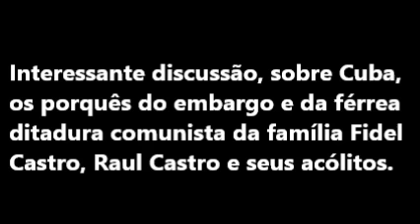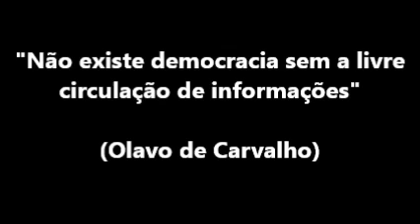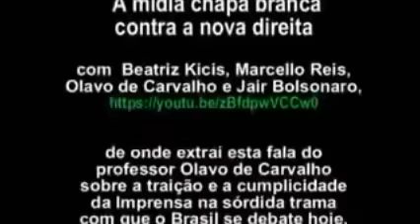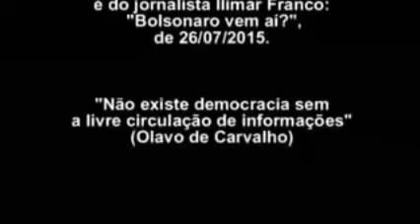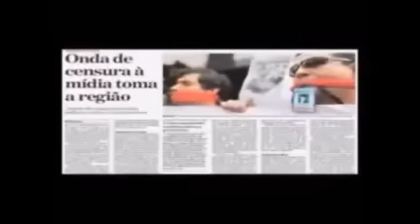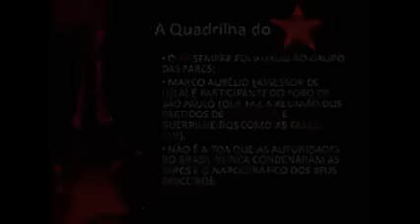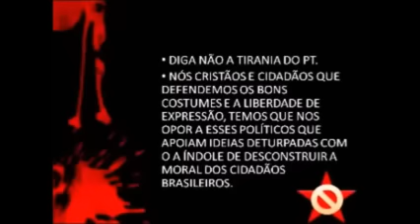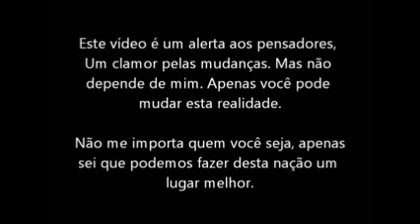Olavo de Carvalho Verdade de Fato | #034